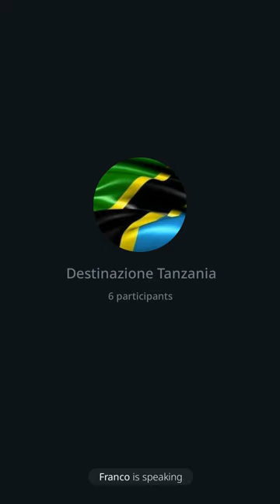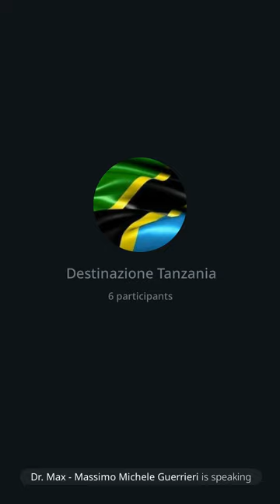161 | Destinazione Tanzania, 2/8/23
In questo intervento parlo della mentalita' necessaria con la quale bisognerabbe espatriare. Io suggerisco l'atteggiamento "assertivo". Quindi servono tre qualita': motivazione a fare, umilta' e qualche soldo. Intervista della Lagarde con il tetto di spesa credo giornaliero e mensile. Immaginare se si deve investire in Auvesta! Con un tetto di 3000 euros al mese ci vorra' un anno per comprare una Royal class. Monete digitali vantaggi e svantaggio. Un autore sul reef di FB dice: "Se tu sapessi chi c'e' dietro al Bitcoin domani lo venderesti immediatamente". Domande e risposte. Posso assistervi per ottenere la residenza in tre giorni e spiego che assisto solo persone corrette e serie.
Di furbetti all'italiana qui io non ne porto. Ricordo dell'invito di Auvesta a Monaco.

Dr. Max 😎 🙏
Sito: amenteaperta.net